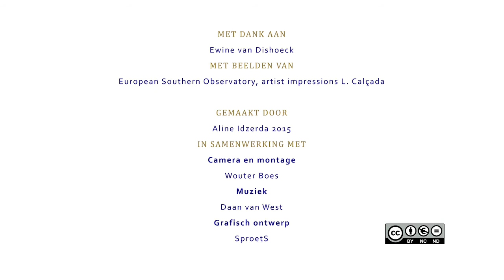Van sterrenstofje tot planeet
Ooit moet ons zonnestelsel een jonge ster geweest zijn waar een grote schijf gas en stof omheen draaide. Maar hoe vormden zich uit die schijf planeten? Om die vraag te beantwoorden bestudeert sterrenkundige Nienke van der Marel jonge sterren ver van ons vandaan in de ruimte. Ze gebruikt daarvoor de ALMA telescoop in het noorden van Chili en heeft daarmee een hele bijzondere ontdekking gedaan.

Deze video maakt deel uit van Faces of Science. Faces of Science heeft als doel jonge wetenschappers in de schijnwerpers te zetten en te laten zien wat het leven als wetenschapper inhoudt.

Met dank aan: Ewine van Dishoeck
Met beelden van: European Southern Observatory, artist impressions L. Calçada

Gemaakt door: Aline Idzerda 2015